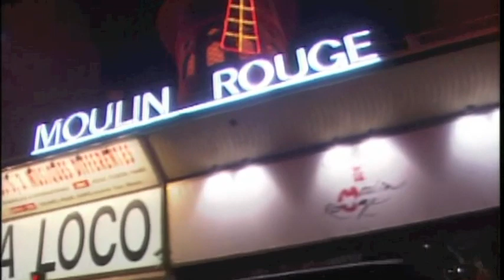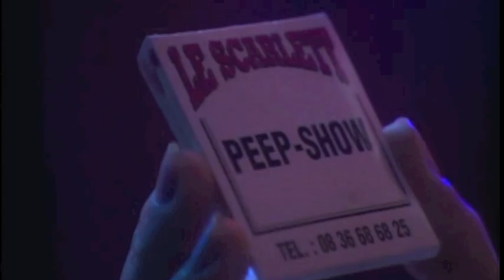Laure Sainclair goes to a Peep Show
The beautiful Laure Sainclair goes to a Peep Show.